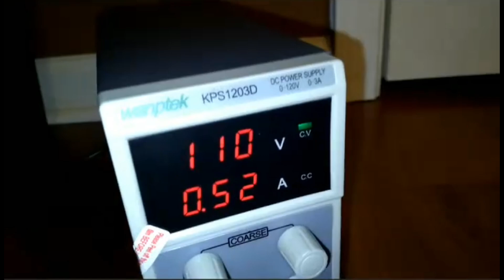1924 Factory Nickel Plated, Direct Current General Electric 16" Loophandle Fan First Test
Type DO which stands for Direct Current Oscillator. Many of these nickel plated & chrome fans were special ordered for hospitals and only around 4-5 others of these nickel plated fans in DC have surfaced with even the AC ones being more common.